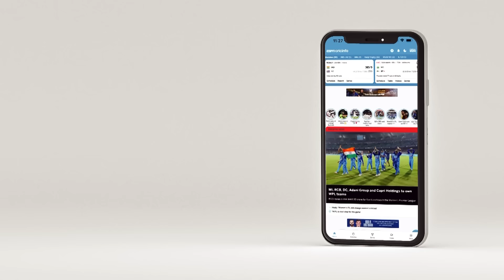A world of memories - India's epic win against Pakistan in 2010 Asia Cup | Ft. Jaffer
Wasim Jaffer and Raunak Kapoor look back on a thriller that had an equal mix of skill and spice